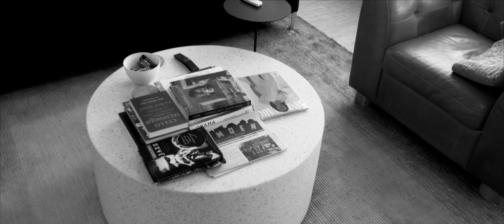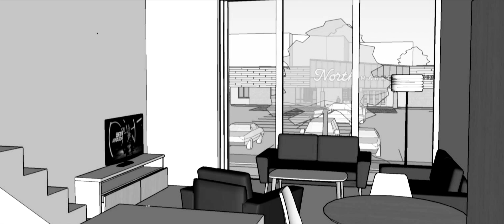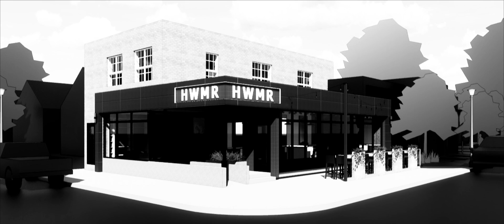Houston White - United Properties